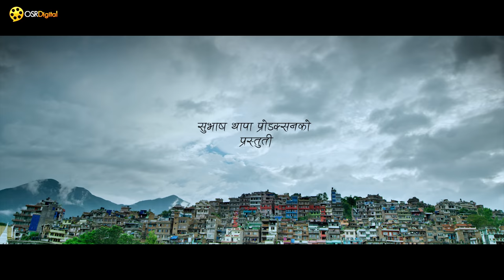"Prasad" - Nepali Movie Official Trailer || Bipin Karki, Nischal Basnet, Namrata Shrestha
A Shuvash Thapa Production
Movie: "Prasad"
For International Theatrical Rights, Contact on: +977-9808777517, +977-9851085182

►Cast: Bipin Karki, Nischal Basnet, Namrata Shrestha, Basundhara
              Bhusal, Binod Bhattarai, Prakash Gandarba,
              Annapurnaswori Silpakar, Lokmani Sapkota, Rajesh
              Bishura, Bhola Shah, Achut Uprety, Sunisha Bajagain,
              Sashwot Jung Shahi
► Lyric : Ganesh Shahi, B. Pandey
► Singer : Ketan Chettri, Anju Panta, Rupak Dotel
► Music Arranger : Udaya Raj Poudel
► Editor : Lokesh Bajracharya
►Thrill: Himal K.C.
►Art Director: Raju Painter
►Sound Design: Uttam Neupane
►Background Score: Sailesh Shrestha
►Publicity Designer: Sudan Nakarmi
►Motion Graphics/ Colorist: Jeevan Thapa (Multi Matte)
►MUA: Anu/ Kirti / Dikshya
►Production Manager: Manoj Joshi/ Sudip Dhakal
►Custom Designer: Ashish Poudel
►Dress Man : Manoj Pariyar
►Brand Manager: Jiwan Bhattarai Bhai
►Asst. Editor: Nakul
►Co-ordinator: Dinesh Sitaula
►Media Consultant: Bishnu Subedi
►Asst. Editor: Nahakul Khadka
►Equipment/ Post Production: Multi Matte Films & Recording
►Production Designer: Suraj Acharaya
►Finance Head: Salonaa Bajracharya
►Asst. Director: Ganesh Shahi/ Sulav Thapa/ Saawan Sharma
►Chief Assistant Director: Dinesh Bahadur Rawat
►Associate Director: Bikash Subedi
► Writer : Sushil Poudel
► Choreographer : Shiva B.K
► D.O.P : Rajesh Shrestha
► Direction : Dinesh Raut
► Producer : Shuvash Thapa
► Digital Partner : OSR Digital
► Distributor : Ujwal Poudel, Manoj Rathi, Govinda Shahi